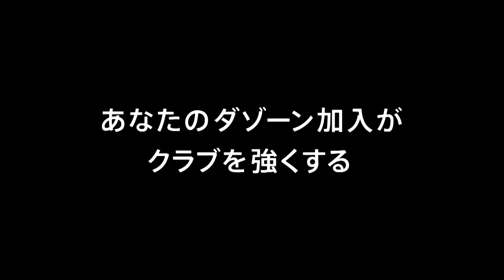【公式】Pick upプレー動画：プロ入り初スタメンの杉山 弾斗（千葉）がドリブルでPA内に侵入して強烈なシュートを放つ！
プロ入り初スタメンの杉山 弾斗（千葉）がドリブルでPA内に侵入して強烈なシュートを放つ！
2018年3月25日（日）に行われた明治安田生命Ｊ２リーグ 第6節 千葉vs京都のPick upプレー動画です。